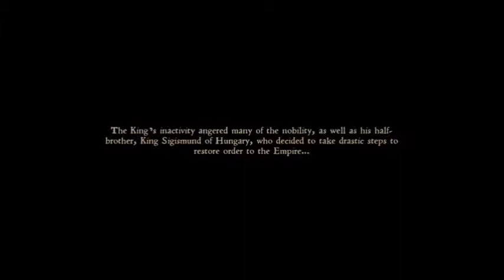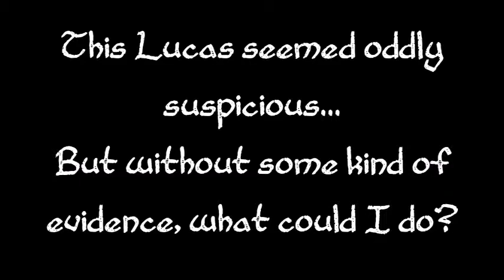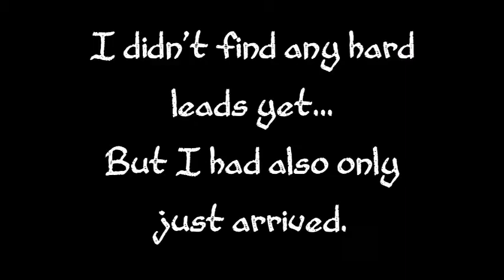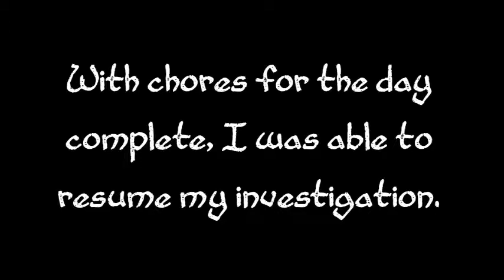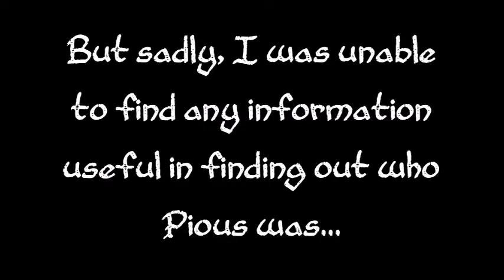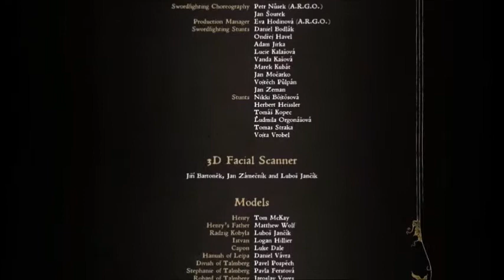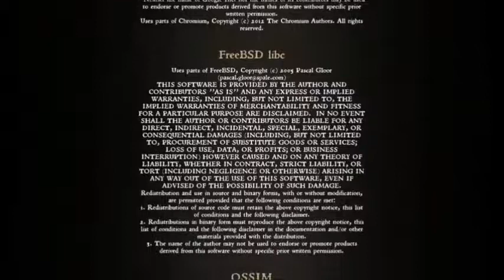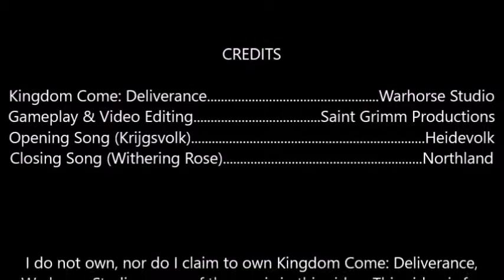SGP Presents Kingdom Come: Deliverance - Episode 24: Into the Cloister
Saint Grimm Productions Kingdom Come: Deliverance

Episode 24: Into the Cloister
Henry enters the cloister as a novice monk and tries to find clues on which of the other novices could be Pious.

This is sort of a gameplay video that focuses more on the game's story than the actual gameplay.

I always liked the Silent Hill videos here on youtube that played through the game, but more like a movie, without all the searching around for stuff.

Unlike Silent Hill, KC:D has the option to 'create' a personality and adventure for your character, so I thought it might be more interesting of a play-through.